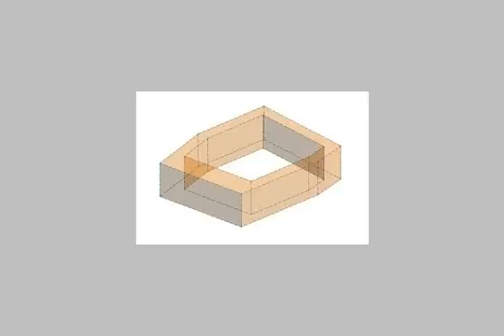Ground for sale condominium nicest neighborhoods Sheikh Zayed Oct 6 - mlseg.com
Ground for sale condominium nicest neighborhoods Sheikh Zayed Oct. 6 - Ground for sale condominium nicest neighborhoods Sheikh Zayed Oct. 6 - Egypt Real Estate |    Greater Cairo |    El-Sheikh Zayed City |     Land For Sale